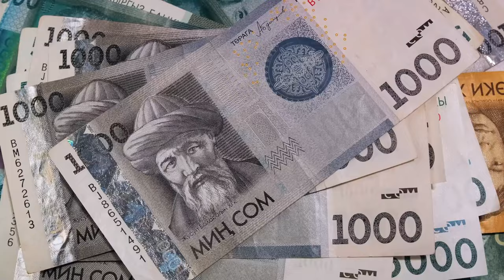Unveiling Uzbekistan: A Journey Through Central Asia's Hidden Gem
"Embark on an extraordinary journey through the heart of Central Asia with our latest guide – 'Discover Uzbekistan: Unveiling the Hidden Treasures of Central Asia.' Join your virtual guide, Eric Sam, as he unravels the secrets of this captivating destination, from the historic Silk Road cities to the breathtaking landscapes that define Uzbekistan's allure. 🌍✨ Check the video description for exclusive travel deals and insights to plan your own adventure. Your next unforgettable travel experience awaits in Uzbekistan! 🕌🌺 UzbekistanTravel CentralAsiaAdventures CheapFlightAndTips"
👇 Helpful Links:
🛫 Flight deals to Uzbekistan :

Topics in  the video
-uzbekistan travel
-uzbekistan travel guide
-tashkent uzbekistan
-is uzbekistan muslim
-is kazakhstan like uzbekistan
-what happened in uzbekistan
-wirex uzbekistan
sweden uzbekistan
-uzbekistan tourism
-uzbekistan food
-e,uzbekistan travel tips
-uzbekistan travel vlog
-where to go in uzbekistan
-tashkent uzbekistan
-,where to travel in uzbekistan
-travel to uzbekistan
-facts about uzbekistan
-uzbekistan village
,uzbekistan visa
-uzbekistan video
-food in uzbekistan
-vintage uzbekistan
-uzbekistan tour
-must do in uzbekistan
-prices in uzbekistan
-things to do in uzbekistan
Visit this site for more tips on travel and how to get cheap airline tickets, hotels, etc.: